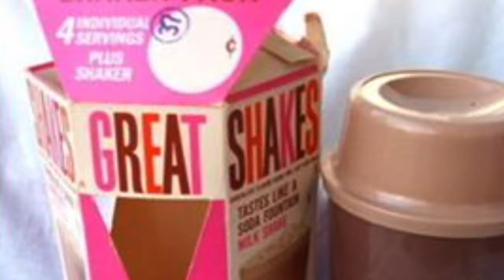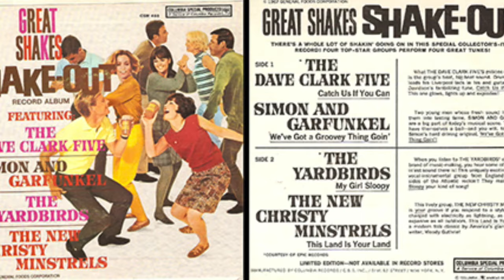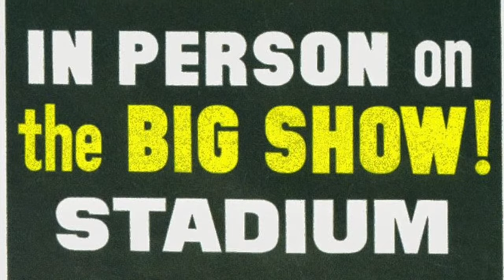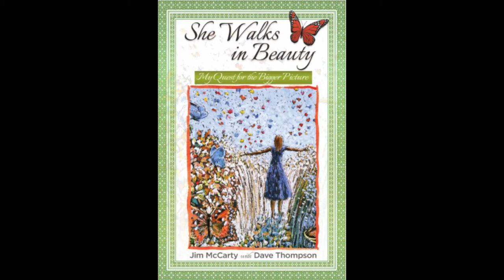The Yardbirds in memory of Jeff Beck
The most influential band in British rock, after the Beatles and Rolling Stones, has included three of the most accomplished guitarists of all time - Eric Clapton, Jeff Beck, and Jimmy Page. You’ll hear from all three in this episode, plus Chris Dreja, Jim McCarty, Alice Cooper, Geddy Lee, and Joe Perry – all from Denny’s Classic Rock Archives.